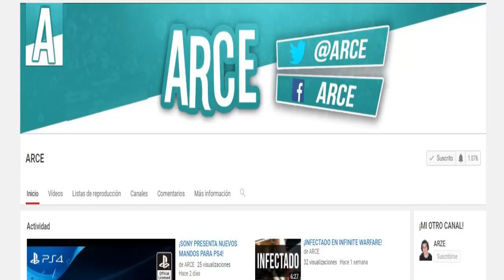The Walking Dead || Temporada 7 Capítulo 2 - (Review/Análisis) - The Well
☞☞☞☞☞☞☞☞ ¡ÁBREME! ☜☜☜☜☜☜☜☜

Hola muy buenas locos de Youtube! Bienvenidos a un nuevooo videooo de ARCE!

• FACEBOOK ►► Actualmente no tengo, me lo creare en un futuroooo...

☞☞☞☞☞☞☞ ¡INFORMACION SOBRE EL CANAL! ☜☜☜☜☜☜☜

• - Con que Editas?: Sony vegas pro 13 o Camtasia Studio 8

• - Porque haces videos?: Es mi hobby :)

• - Ganas dinero con los videos? Rotundamente NO!

• ¿Que micrófono usas?

-Snowball iCE

• ¿Que cascos usas?

- Astro Gaming A50

• ¿Que capturadora usas?

- Avermedia LGP...

Vídeo creado y subido por ARCE.